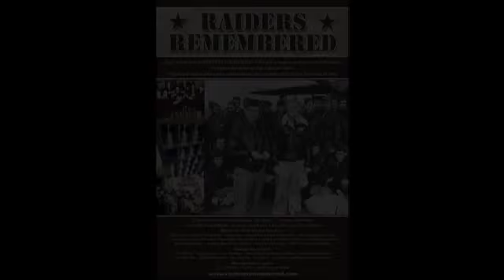Raiders Remembered Trailer - Doolittle Raiders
Raiders Remembered Movie Trailer - A documentary that explores the lives and sacrifices of Doolittle Raiders, the group of soldiers who flew a suicide mission that turned the tide of WWII. Witness rare footage of the Doolittle Raiders Private Goblet ceremony and hear the true stories of these American heroes as they commemorate and celebrate their own.